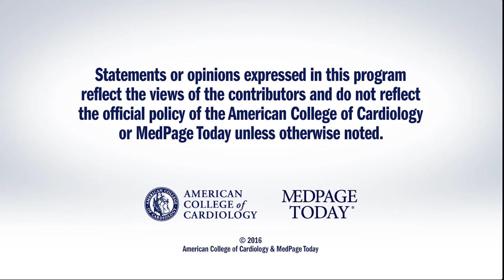AHA 2016 | POSEIDON-DCM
Dr. Peter Block interviews Dr. Joshua Hare on the results POSEIDON-DCM trial to test the safety and efficacy of allogeneic vs. autologous mesenchymal stem cells in patients with non-ischemic dilated cardiomyopathy.